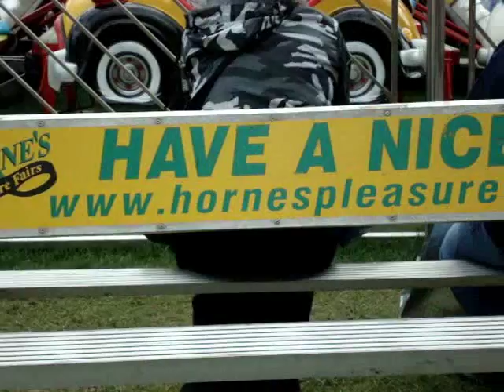Caird Park 2008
Video footage from Caird park 2008.

A good Busy fair run By Hornes Pleasure Fairs. Featuring visiting Ride The Tango.